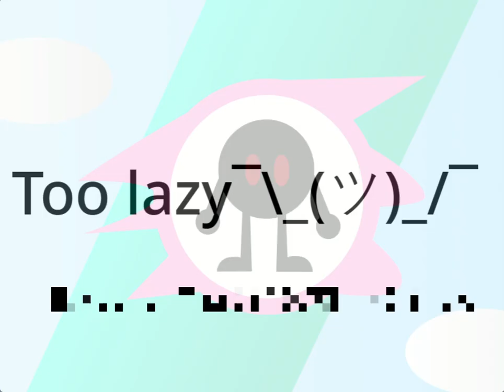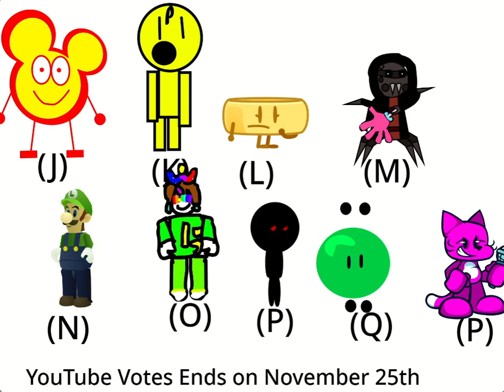BF21S 4: Drinking Grimace Shakes.